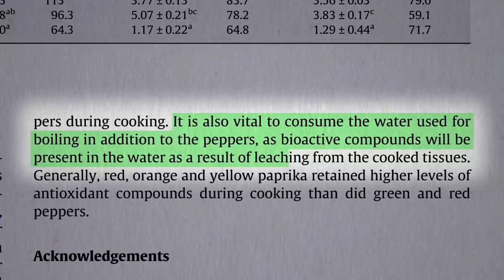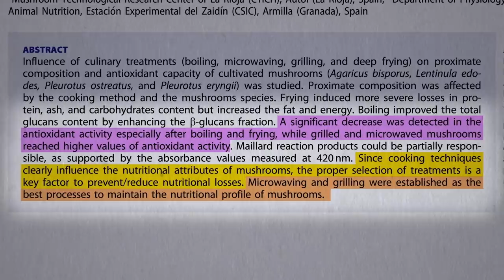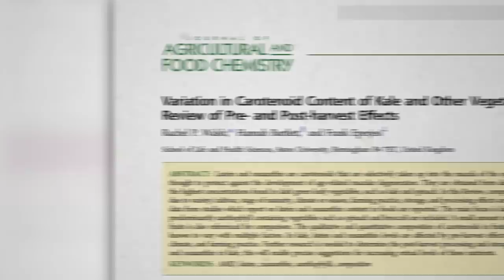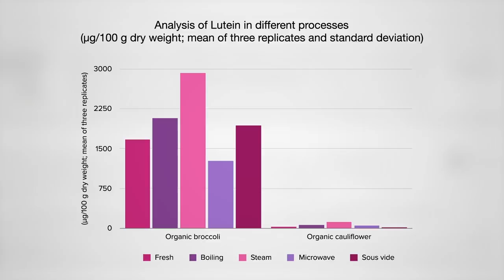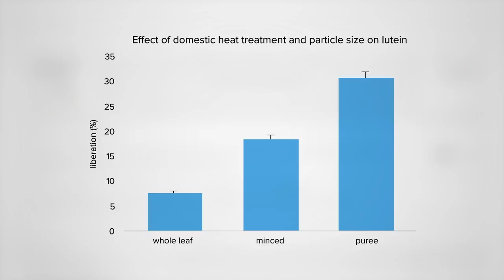Flashback Friday: Best Way to Cook Vegetables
Here’s that popular sweet potato video: The Best Way to Cook Sweet Potatoes I also have another video comparing cooking methods for different vegetables here: Best Cooking Method Sometimes, though, we want to leach stuff out of food. See How to Cook Rice to Lower Arsenic Levels And check out How to Cook Greens To see how I cook mine, watch Does Pressure Cooking Preserve Nutrients?

The lutein videos I showed are Prevent Glaucoma and See 27 Miles Farther and Do Lutein Supplements Help with Brain Function?

But wait, Are Microwaves Safe? Check out that video and the follow-up The Effects of Radiation Leaking from Microwave Ovens

Interested in my cookbooks? More about The How Not to Die Cookbook and The How Not to Diet Cookbook

Have a question about this video? and someone on the NutritionFacts.org team will try to answer it.

Want to get a list of links to all the scientific sources used in this video? You’ll also find a transcript and acknowledgements for the video, my blog and speaking tour schedule, and an easy way to search (by translated language even) through our videos spanning more than 2,000 health topics.